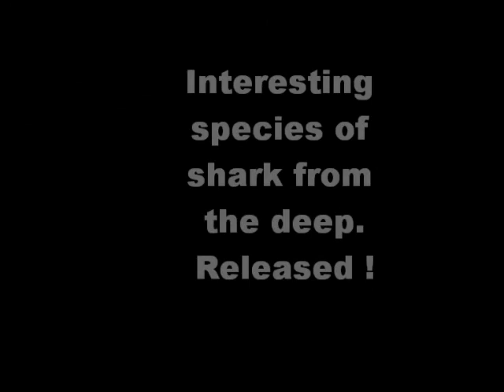My Movie (8) Mud shark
Caught and release small Mud shark